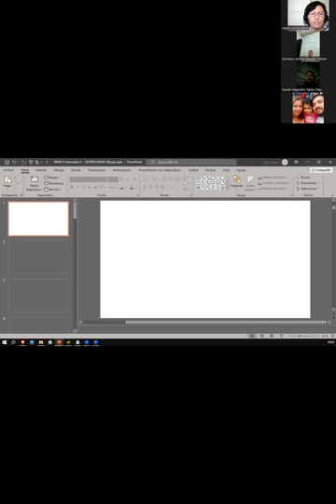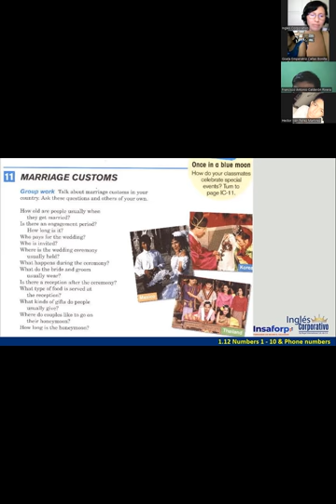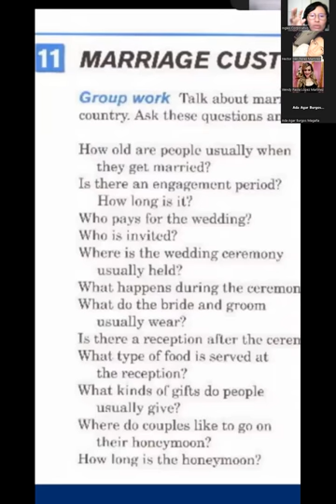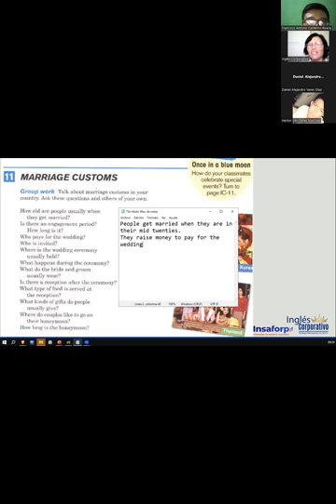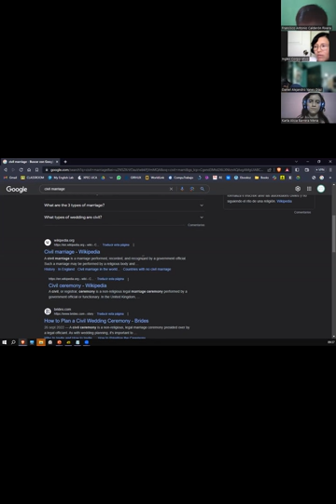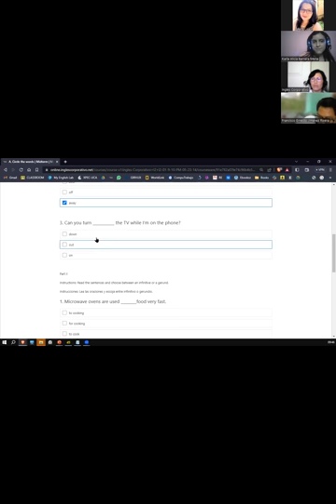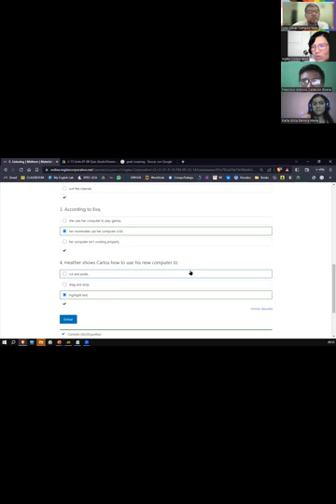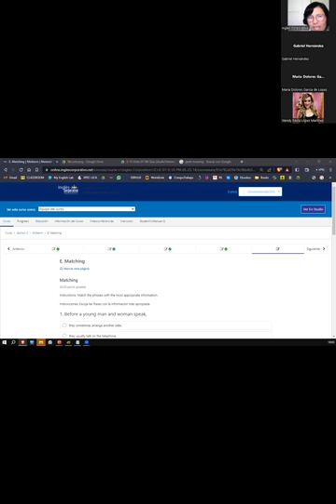Sesión 8-1 de junio 2023-FI-REGAL-25-Ortiz de Doñán-MIDTERM EXAM-Interesting Wedding Customs